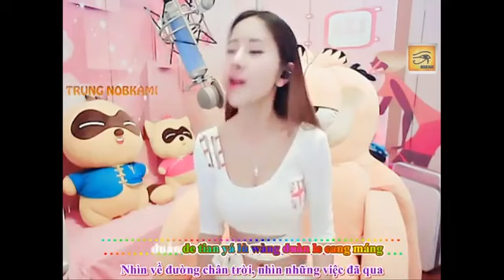闯天涯 Tiểu Hà Mễ 小虾米 + show 6 11